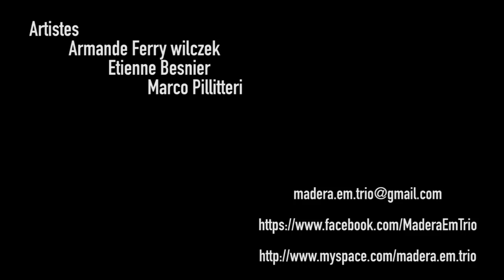Madera Em Trio - Interview sur Radio France Bleu Touraine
Interview sur radio france bleu du groupe Tourangeau "Madera em trio"